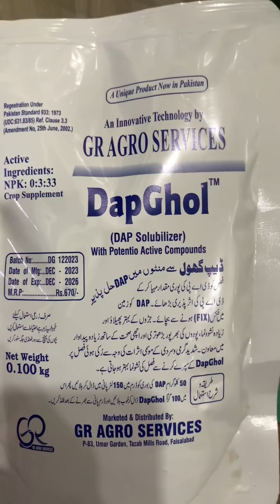DAPGOL is a DAP Solubilizer with potentio Active Compounds for result of DAP fertilizer Kissan Ghar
DAPGOL is a DAP Solubilizer with potentio Active Compounds for full result of DAP fertilizer in flooding to crops | Kissan Ghar | GR Agro | just visit our website for latest price details and for orders free delivery !